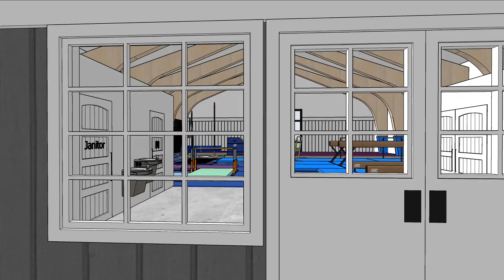Barn Style Personal Gymnastics Facility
Gyms come in all shapes and sizes. Check out this "Barn Style' recreational gymnastics facility we are working on out in the western US.

Our 3D gym design services can benefit customers with projects ranging from small residential spaces up to 100,000 square foot multi-sport complexes. We also offer top of the line athletic equipment and professional installation services.